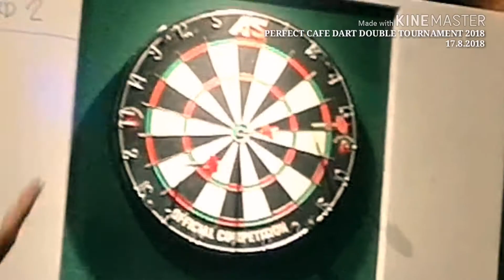Check bull Dart...at Perfect Cafe Labuan FT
Perfect Dart Double Tournament 2018... Check Bull kampung2 player... Hehehe